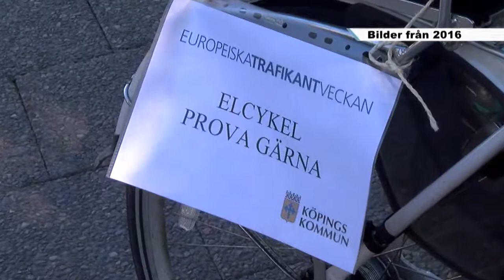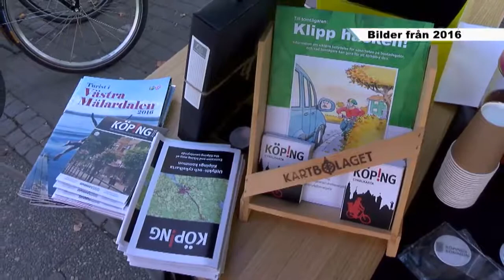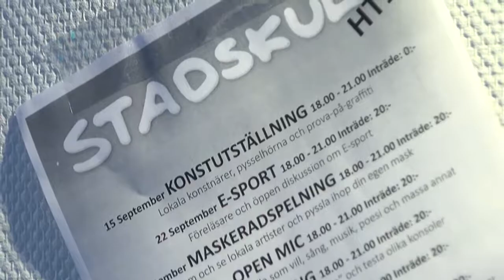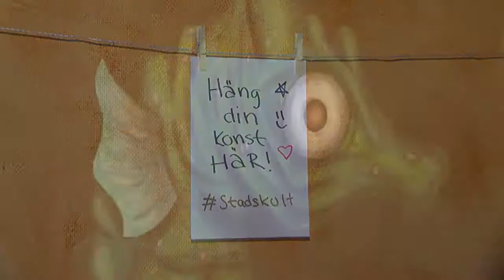Trafikveckan - Västmanlands Television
Linda Eriksson och Evelina Persson gästar studion och berättar om trafikveckan i Köping...

Ja, i kväll med start klockan 18.00 å fram till 21.00 är det premiär för Stadskults nya å stora ungdomssatsning för hösten. Varje fredag fram till  fram till 27 oktober kommer det att arrangeras olika evenemang på Smedjan i Köping. Å vi passade på att kika in nu på eftermiddagen...